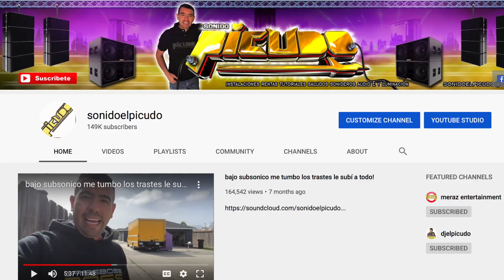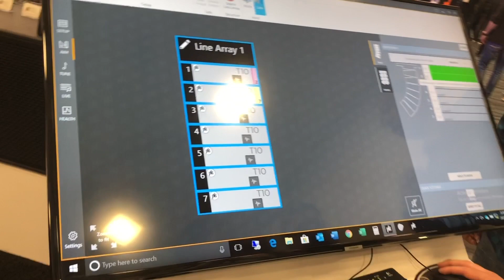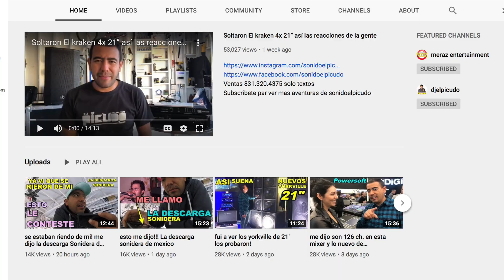ahora si me quede wow!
Subscribete